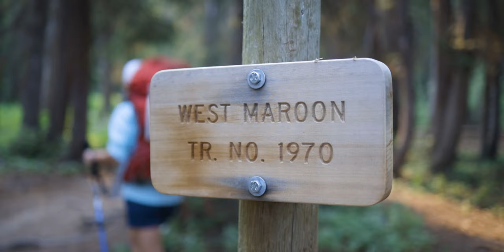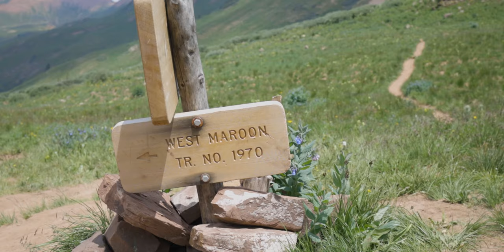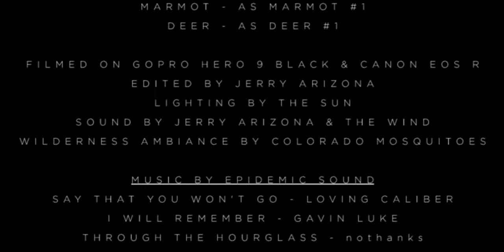Backpacking Maroon Bells Four Pass Loop clockwise from Crested Butte, Colorado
So Tina and I have a history attempting to backpack the Maroon Bells Four Pass Loop trail in Colorado.  Please keep in mind that we are residents of Arizona, so high altitude multi day backpacking trips are out of the ordinary for us.

On our first attempt, we overpacked and didn't even make the first pass.

On our second attempt, I ended up not being able to go due to an injury.  Tina decided to try it solo.  Long story short, she ended up getting altitude sickness and struggled to make it out, leaving at Aspen after only making three of the four passes.  Here's the link to that video;

If you like this video, I highly recommend you check out her attempt since they tie together and fill in some blanks when you watch them together.  Not to mention it shows how tough she can really be since this video doesn't go into detail on how badly she was suffering.

But anyway, about our latest trip included in this video.  We went in at Crested Butte and immediately noticed that something was wrong.  Tina had extreme fatigue and was struggling from the start.  Concerned about altitude sickness because of her last attempt at Maroon Bells Four Pass Loop, she had started taking Daimox the day before we left.  Diamox is a medication that helps with altitude sickness.  For some people, Diamox also has side effects, ironically, very similar to the affects of altitude sickness.

Tina ended up deciding to abandon this attempt before the first pass.  What's not shown in the video is that she went back to the hotel and ended up pretty ill for that night and all of the next day.  We still aren't sure if it was altitude sickness, side effects of Diamox, or something else.  Whatever it was, it laid her out for a while.

I was extremely bummed out that she couldn't go with me, but I decided to go on and (hopefully) finish the trail.  We reorganized gear and she headed back to the car, while I headed up to Frigid Air Pass.  I ended up in Fravert Basin at the base of where the trail starts climbing up to the dreaded Trail Rider Pass.

On day 2, I was more determined than ever to finish the trail and headed up Trail Rider Pass.  It was brutal, and beautiful.  Which describes the entire trail, now that I think about it.  I took my time and enjoyed the hike and before I knew it, I was at Snowmass Lake.  And it was only around 1PM.  So I decided to go for a second pass.  The next pass is Buckskin Pass, and it's just as brutal as the rest of them.  I actually had read that the trail from Crater Lake (the Aspen side) up to Buckskin Pass was a thigh burner, which is actually why I decided to go clockwise in the first place.  And it was.  Buckskin Pass to Crater Lake is miles and miles of unrelenting downward (or upward, depending on what direction you are going) trail.  It's also one of the most beautiful sections of the trail, in my opinion, with stunning views of Maroon Peak.

Around 8PM, I was at Crater Lake, only to discover all of the campsites were full.  So I had to hike another 2 or so miles to finally find a spot.

Day 3 it was up to West Maroon Pass. The trail from Crater Lake to West Maroon Pass was my least favorite section in regard to views. but it's all so beautiful that's not an insult. The trail is also another unrelenting upward slope, although I thought West Maroon Pass was the easiest of the four.

And that was it.  Tina surprised me on the trail with cold drinks and snacks about a mile from the parking lot.  She's awesome.

And that's it.  Maroon Bells Four Pass Loop is finally in the books as complete.  For me anyway.  Would I do it again?  Absolutely.  But I may have to wait a bit to forget how hard it was before I try.

Say that You Won't Go - Loving Caliber
I will Remember - Gavin Luke
Through the Hourglass - nothanks
Ten Billion Years - Torii Wolf
Brittle Bones - Sunfish Grove
Run Boy - Smartface
In & Out of Love - Martin Hall
Cain - Lo Mimieux
About You - Pearce Roswell
Into Pieces - Amus Noah
Mountain Air - Cody Francis
Love is No Game - Staffan Carlen
Bring My Friends - Tigerblood Jewel
Sicko - Jake & Jake

If you click on the links below - and especially if you buy from these links - I'll get compensation.  So that would be cool.

Filmed on:

GoPro Hero 9 Black:

Canon EOS R:

Weebil S gimbal for your DSLR: